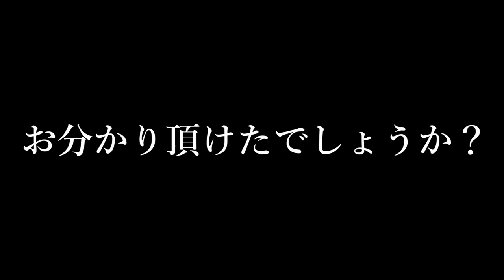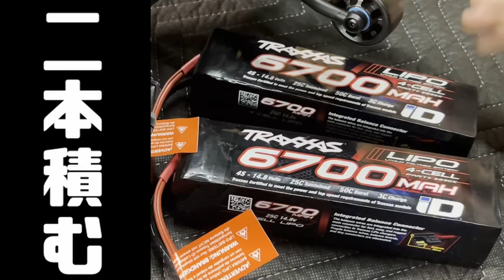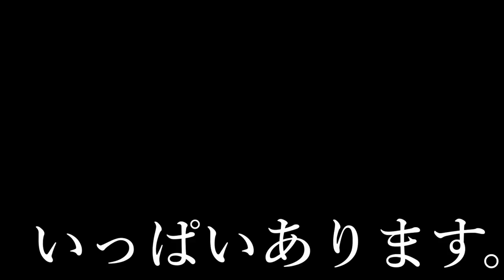【30ボルトオーバーバッテリー！？驚愕のパワーとデカさっ！】最高峰のRCcar！TRAXXAS X-MAXXを開封していく！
TRAXXAS　X-MAXX

この動画に於いても許諾のもと作成しております。

ついに全世界で大人気の「TRAXXAS」最大のマシン「X-MAXX」
を入手！！
走行はまたゆっくりと楽しませて頂く感じで、今回はとにかく開封！
このマシンをじっくり見て頂ければと思います！

※バッテリー搭載時重量で10ｋｇを超え、最高速度も80ｋｍ/ｈを超えるRCcarです。使用バッテリーも大容量＆ハイボルテージの8cell LiPoで、取扱いを誤ると重大な事故につながる恐れもございます。
購入を検討されている方は、走行時の安全の確保や今一度バッテリーの危険性等にもご注意の上ご購入ください！